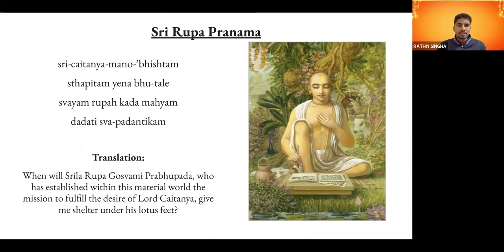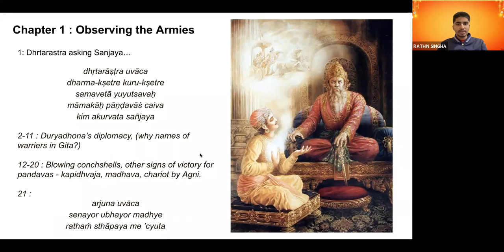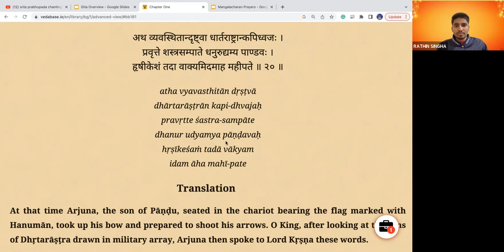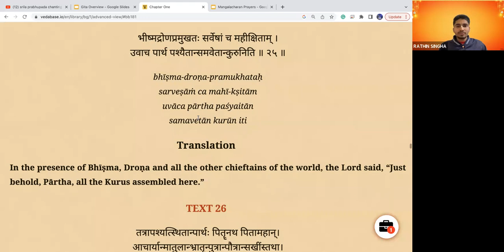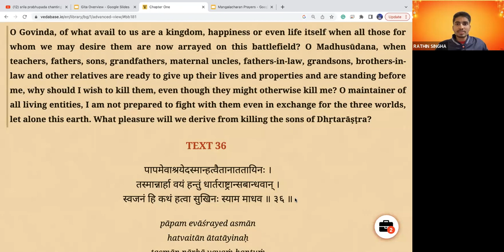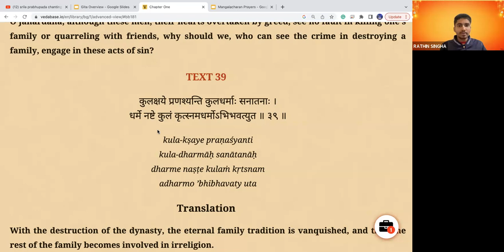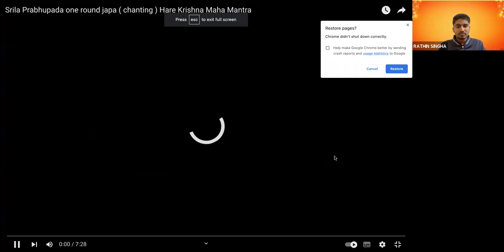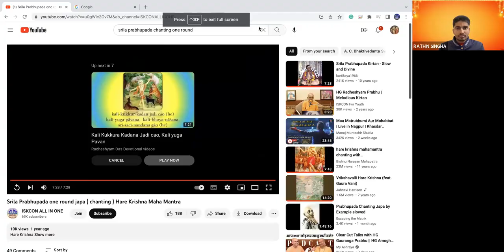BG Chapter 1 - Part 2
Graduate Student at the University of California, Los Angeles, CA, United States, Research Scholar at UCLA USA)